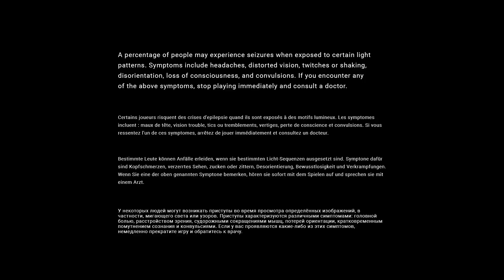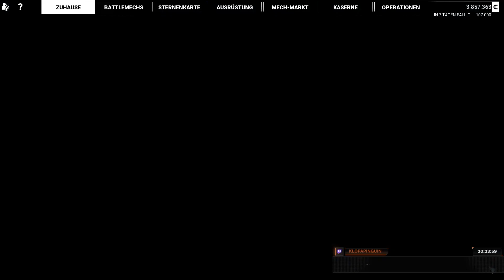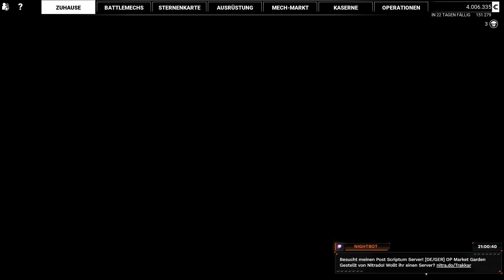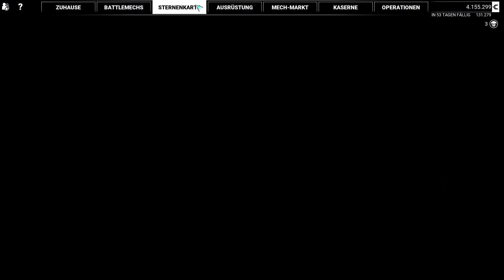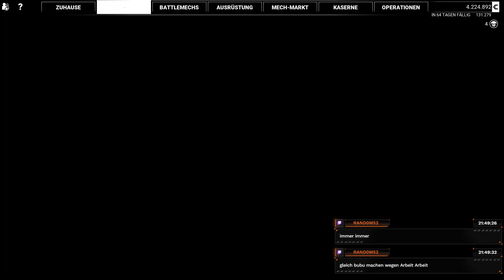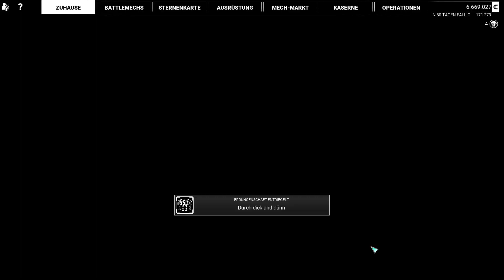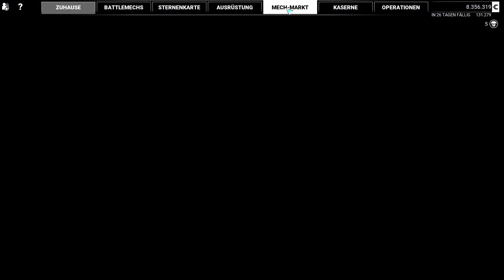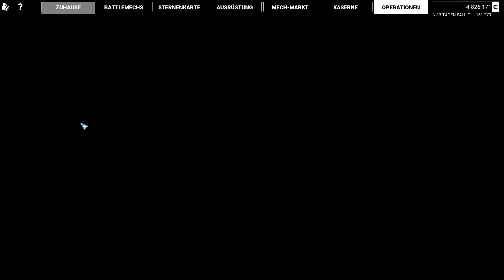MechWarrior 5 #1 - Wir schreiben das 31. Jarhundert...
Die MechWarrior Silent Jake, QuiGon und Trakkar nehmen Rache an fiesen Söldnern!
Eigener Gameserver gefällig? Nitrado hilft!